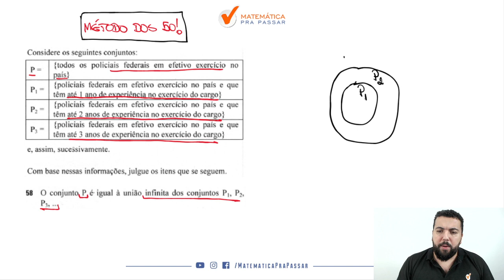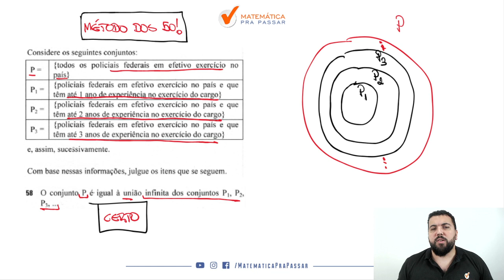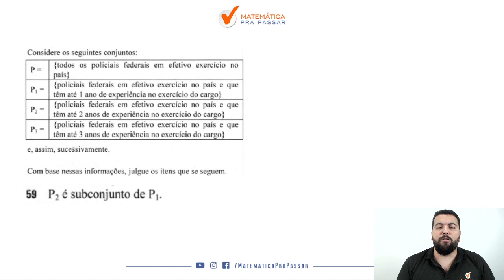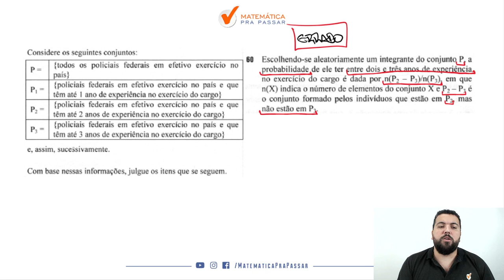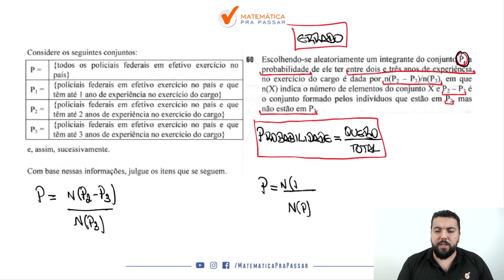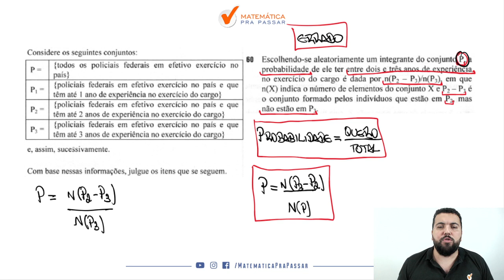Correção da Prova da PF 2021 I Raciocínio Lógico I Parte 3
Você está sofrendo com Raciocínio Lógico para a prova da PF?

Quando vê uma de Raciocínio Lógico já fica desanimado(a) por que não sabe Interpretar e quer ver a correção da prova da PF 2021?

Então você precisa assistir esse vídeo onde nosso professor, Renato Oliveira, faz a correção passo a passo da prova da PF 2021 de Raciocínio Lógico mostrando todos os Macetes para você aprender para PF.

Você verá um passo a passo na íntegra nessa correção da prova da PF 2021 vai aprender a ganhar tempo nas questões de Raciocínio Lógico ficando assim na frente de muitos concorrentes.

Agora basta dar o play no vídeo e aprender com o Método MPP nessa Correção da Prova da PF 2021 de Raciocínio Lógico.